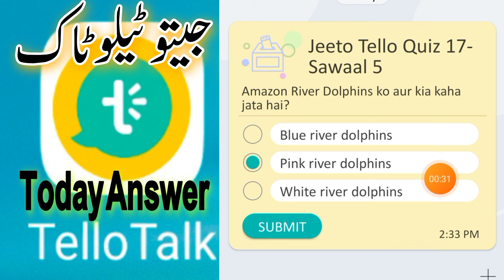Tello Talk Today Answer || 5 January 2022 || Aaj Ka Sawal Tello Talk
aaj ka sawal tello talk

tello talk aaj ka sawal

Tello talk 5 January Answer

Tello talk 5 January questions

TelloTalk Today Answer 5 January

5 January Tello Talk answer

5 January Tellotalk answer

Tello talk ka aaj ka sawal

Tello talk ka aaj ka jawab

today jeeto tello question answers,

answers today

tellotalk app question today 5 January

jeeto tello play and win 5 January

Jeeto tello question 5 January

tello talk question 5 January 2022

tello talk question today 5 January 2022

tello talk quiz 5 January 2022

tello talk quiz 5 January

tello talk quiz today

tello talk skill test 5 January 2022

jeeto tello today answer 5 January 2022

test your skills jeeto tello 5 January

jeeto tello quiz today 5 January 2022

5 January 2022 tellotalk

5 January 2022 tello talk

tello talk answer 5 January 2022
tello talk answer today 5 January 2022
5 January  today Quiz answer of tello talk app today

answer question taday 5 January

Tello talk 5 January

Jeeto tello Quiz 5 January 2022

jeeto tello quiz answer today

tello talk today answer 5 January

Today Guess And Win Answer
Guess And Win
TelloTalk Today Guess And Win Answer
Guess And Win Answer 5 January
5 January guess and win